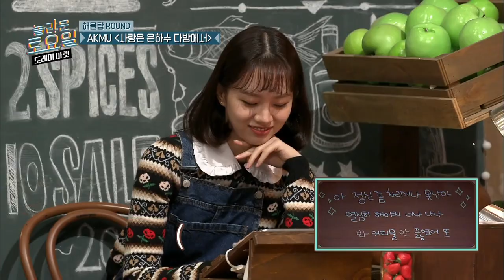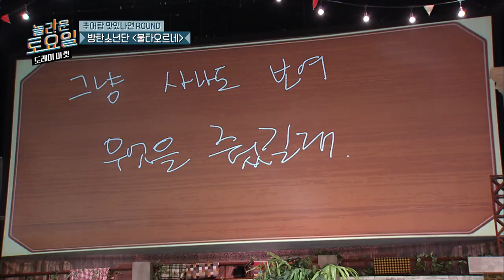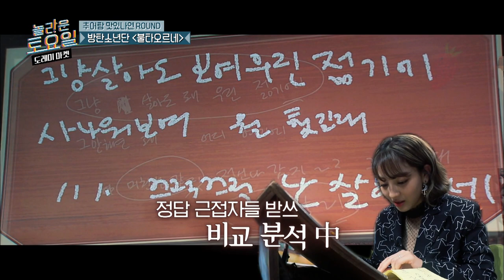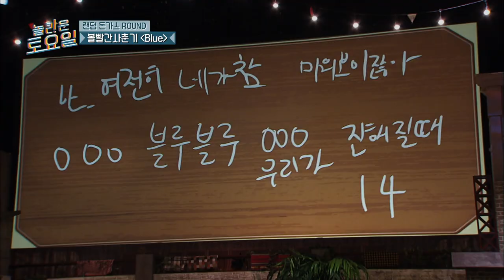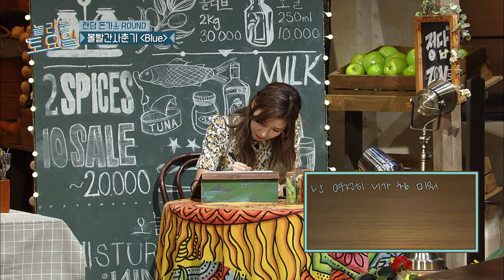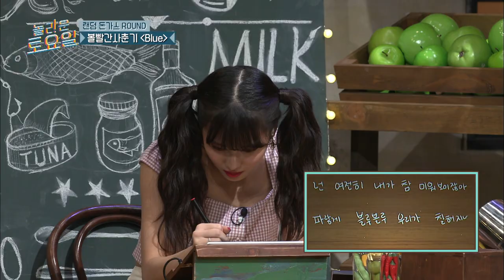[모아봤zip] 원샷은 내꺼ᕙ(•̀‸•́‶)ᕗ 열정 1020% 트둥이의 놀라운토요일 출연분 모음🗂 보는 내내 내 잇몸 건성 김미연